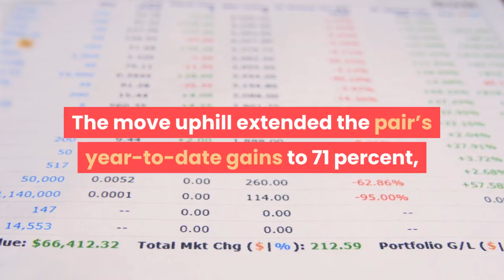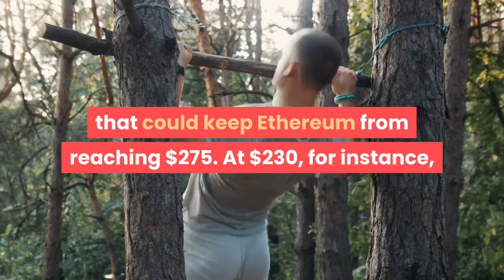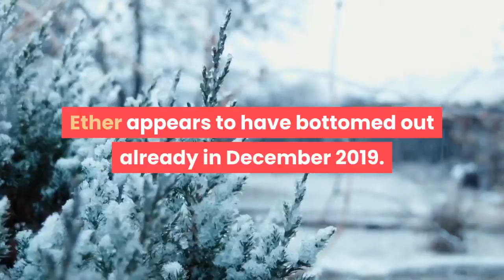Ethereum Closes Above $200 and It Has Strong Possibility of Hitting $275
Traders encouraged by Ethereum’s impeccable growth in the decentralized finance (DeFi) sector have pushed its native token Ether to its five-month high. The Ether-to-dollar exchange rate cemented a new yearly peak of $222.63 after surging by 4.55 percent on Friday. The move uphill extended the pair’s year-to-date gains to 71 percent, making Ethereum one of the best performing blockchain projects heading into 2020. The euphoria started when bitcoin broke above key resistance levels in January – as investors’ appetite for safe-haven assets increased against an escalating US-Iran geopolitical conflict and fears of the Coronavirus outbreak. Ether tailed bitcoin’s price rally by heart, given it is an asset that has the highest correlation efficiency with the benchmark cryptocurrency. Nevertheless, the altcoin outperformed bitcoin as traders assessed its growth in the DeFi industry. According to DeFi Pulse, a portal that tracks decentralized lending contracts, the total capital locked inside the DeFi applications is close to hitting $1 billion. The website also noted that about $660 million of those funds are collateralized in Ether, showing the cryptocurrency’s booming adoption among DeFi projects. The supportive fundamentals prompted a top analyst to see Ether at a higher price. Full-time day trader Michaël van de Poppe stated that he is “very bullish” about the cryptocurrency in the coming times, predicting that its price could swell towards $275. Mr. Poppe also showed areas of pullbacks that could keep Ethereum from reaching $275. At $230, for instance, the cryptocurrency could flip back to restest support areas near $200. It is due to a history of $230 as the crucial resistance between July and August 2019. Ether’s parabolic bull run also left hints of broader upside targets, particularly the ones above the psychological resistance level of $300. On larger timeframes, as Mr. Poppe noted, Ether appears to have bottomed out already in December 2019. The analyst said the cryptocurrency is out of the bear market, adding that staying above $220 support could have it test $360 as its medium-term, major resistance level.